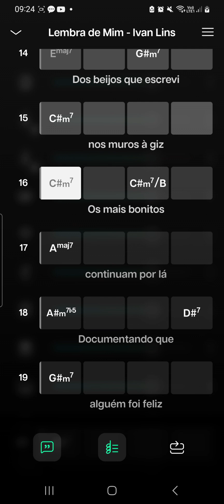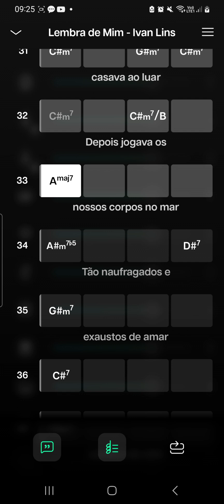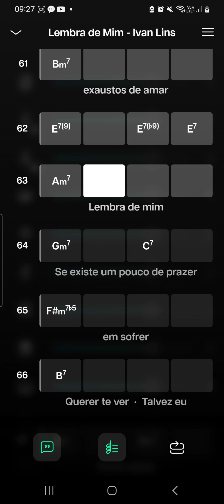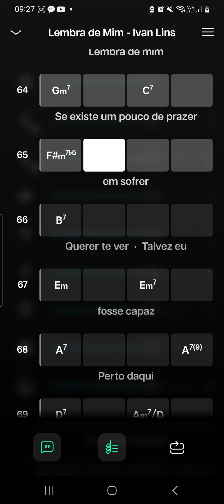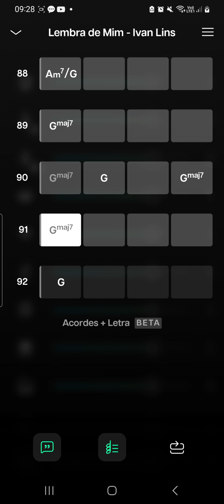As Cifras do Moises - A IA Fazendo Tudo - Lembra de Mim · Ivan Lins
Bem-vindos à minha nova série "As Cifras do Moises - A IA Fazendo Tudo"! Neste vídeo, vou explorar as cifras geradas pelo aplicativo Moises para a música "Lembra de Mim" do Ivan Lins.

O Moises é um aplicativo incrível que utiliza Inteligência Artificial para facilitar a criação e interpretação de cifras, tornando a música mais acessível para todos. No entanto, é importante lembrar que, apesar de sua eficiência, a IA não é 100% precisa. Por exemplo, você pode encontrar cifras como A/C# representadas como A/Db. Além disso, a letra da música pode vir com algumas palavras trocadas, como a palavra "Brasil" aparecendo como "vazio". Essas pequenas inconsistências são normais e fazem parte do processo de aprimoramento contínuo da tecnologia.

Meu objetivo é mostrar como usar essas cifras e letras geradas pelo aplicativo Moises, corrigir pequenas imprecisões e ajudar você a tocar suas músicas favoritas de maneira fácil e divertida.

Prepare seu instrumento e venha conferir como a tecnologia pode ser uma grande aliada na sua jornada musical!